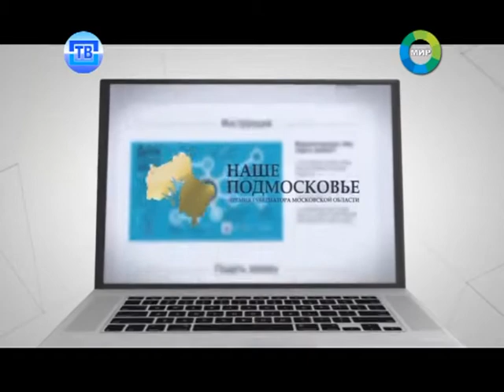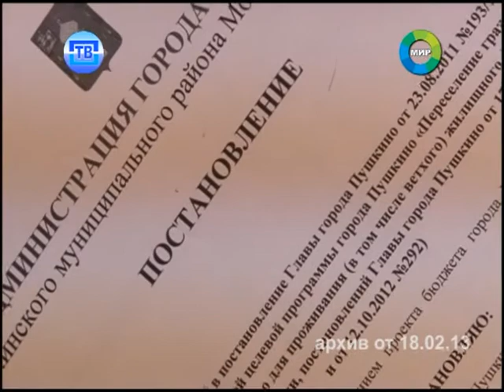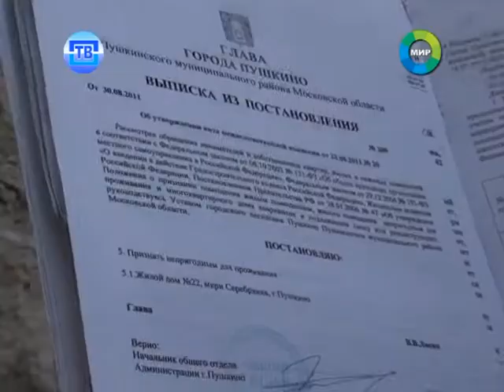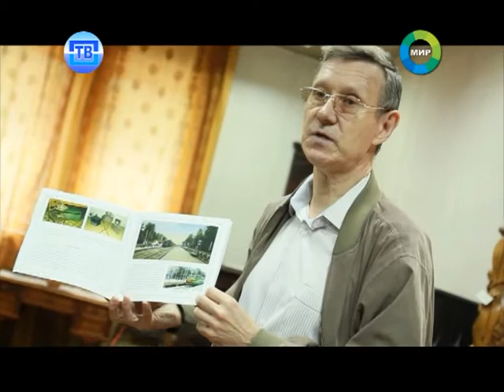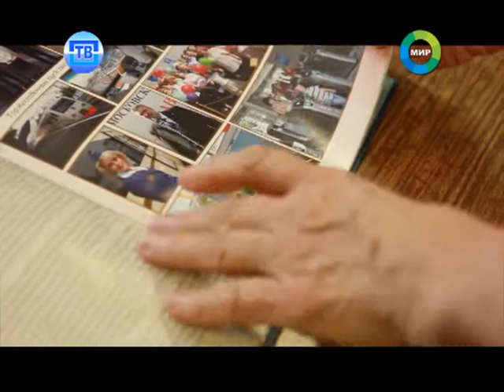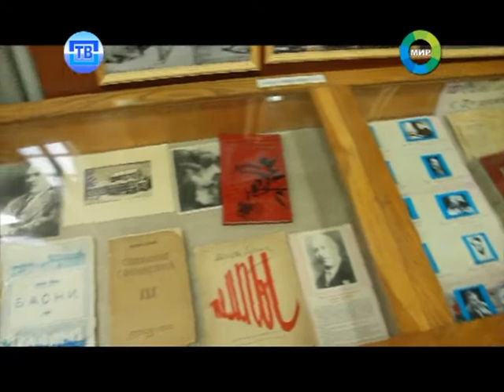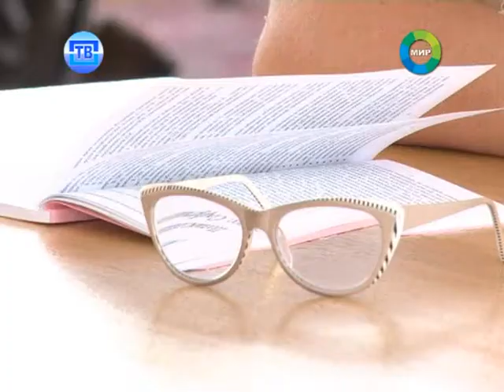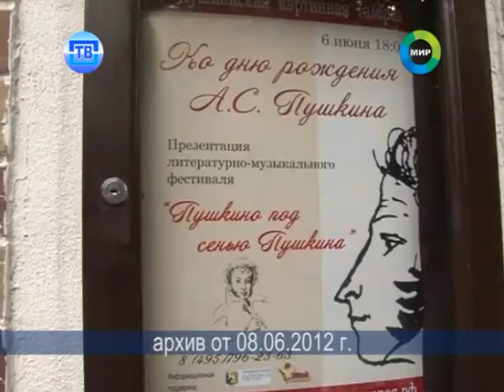Новости Пушкинского ТВ 11.07.14